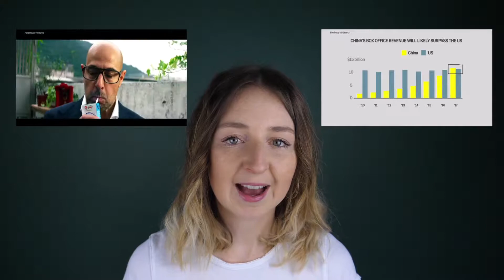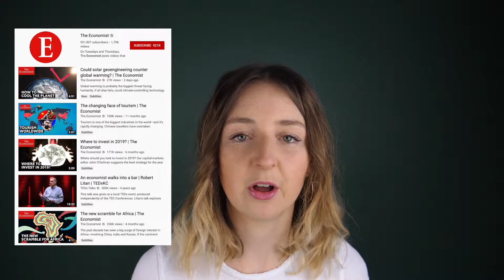Geography Channels I A*STAR in A Level Geography TIP #1/5 I AQA Edexcel OCR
These YouTube channels will extend your subject knowledge to help you get the top grades, enabling you to wow the examiners.

To get an A star the examiners want to see you are thinking like a geographer and interested in the world around you - subscribing to the following YouTube channels will increase your knowledge and synoptic understanding.